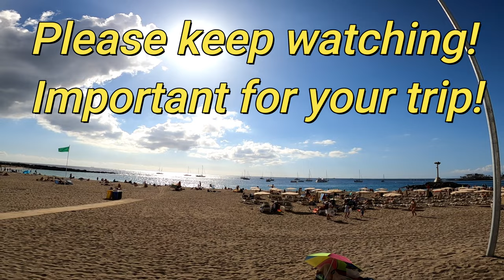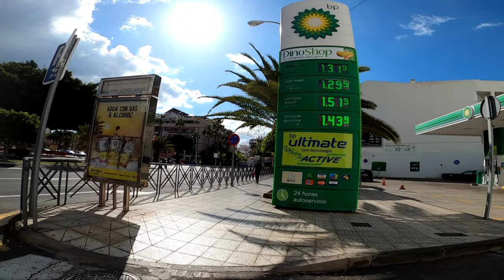Tenerife - Los Cristianos on Saturday - LOTS OF TOURISTS & BUSY BEACHES🤩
Los Cristianos, Tenerife, January 07, 2023. Hi guys, come with me for a walk in Los Cristianos. Welcome to winter in the south of Tenerife. This is what it looks like here, sunshine and full beaches. Enjoy

Los Cristianos, Teneriffa, 07. Januar 2023. Hallo Leute, kommt mit mir auf einen Spaziergang in Los Cristianos. Willkommen im Winter im Süden Teneriffas. So sieht es hier aus, Sonnenschein und volle Strände. Viel Spaß